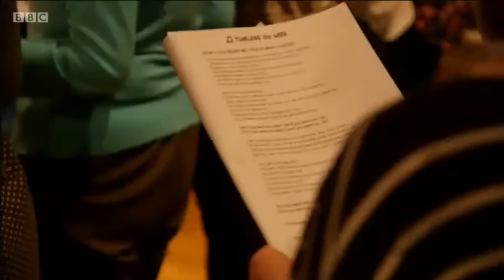The One Show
Tuneless Choir on The One Show, with many thanks to the BBC for permission to put on our website.